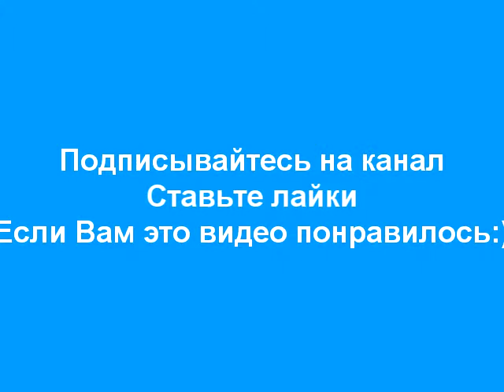[Love English Club] Разговорный английский в Красноярске - Интересные места